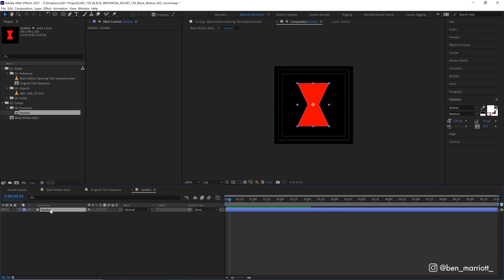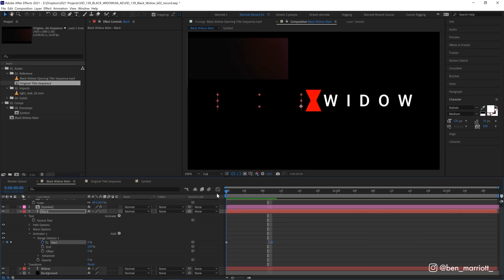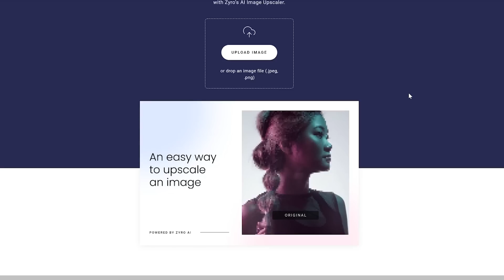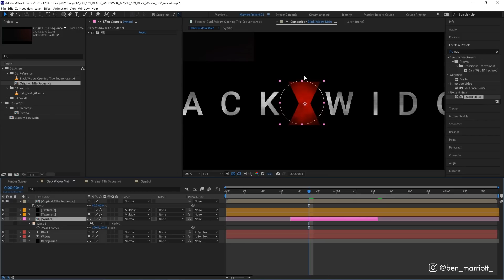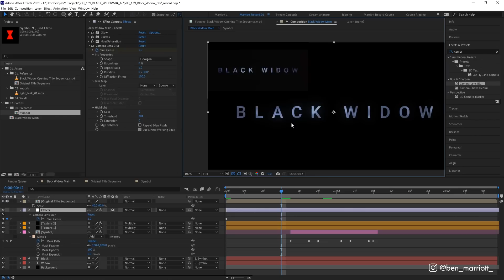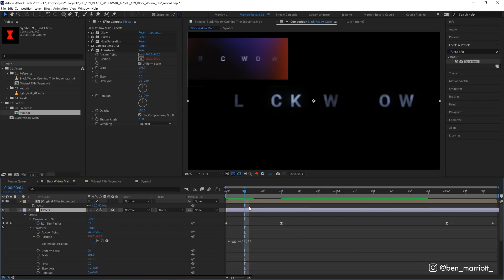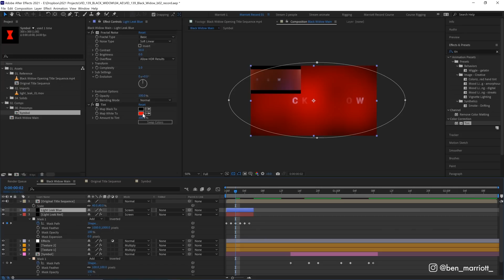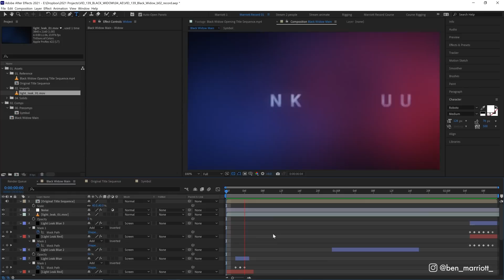Create a Marvel Intro in 15 minutes? Black Widow After Effects Tutorial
Create an amazing website with Zyro & get 3 months off a yearly plan!
use code: marriott

An After Effects tutorial on how to achieve the opening sequence from Marvel studio's Black Widow. The method is all procedural, watch till the very end to find out how to create your own light leaks too.

Chapters:
00:00 Intro
00:40 Text Animation
04:20 Sponsored Message
05:47 Adding Texture
07:21 Symbol Animation
08:48 Effects
12:14 Light Leaks
16:59 Finishing Touches

►Set your date for my Master Motion Design course (coming out on September 9th):

► I use Yellow Images for stock assets, fonts, and mockups